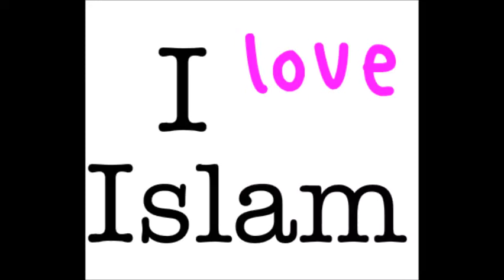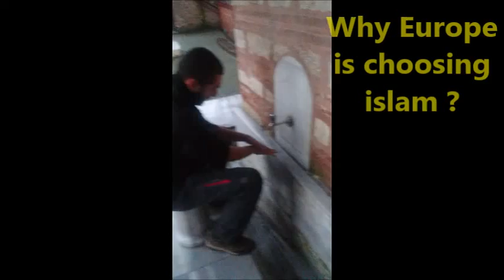spanska konvertiter till islam